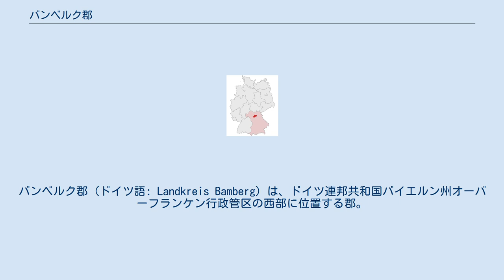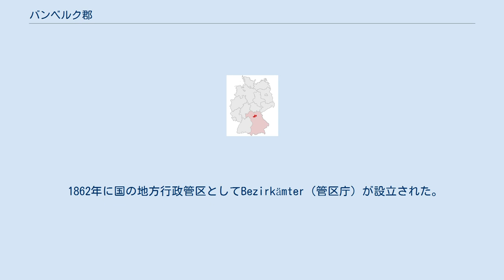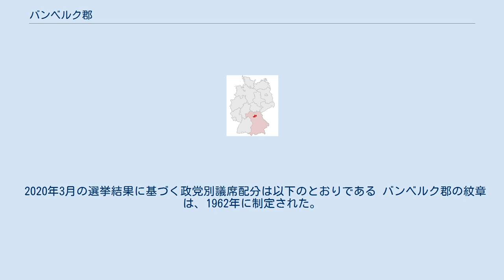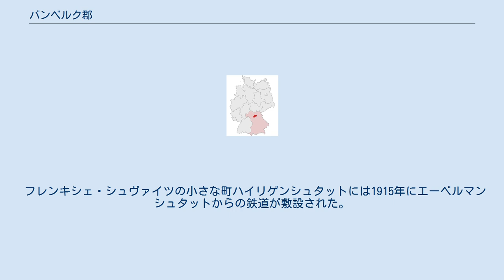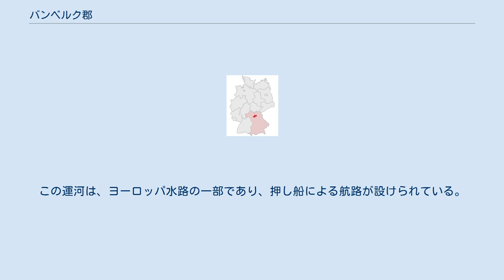バンベルク郡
バンベルク郡 (ドイツ語: Landkreis Bamberg) は、ドイツ連邦共和国バイエルン州オーバーフランケン行政管区の西部に位置する郡。
隣接する郡は、北にリヒテンフェルス郡およびコーブルク郡、東にバイロイト郡、南にフォルヒハイム郡、エアランゲン＝ヘーヒシュタット郡、ノイシュタット・アン・デア・アイシュ＝バート・ヴィンツハイム郡およびキツィンゲン郡、西にシュヴァインフルト郡およびハースベルゲ郡が位置する。
 バンベルク郡には3つの自然公園（の一部）が存在している。
西にシュタイガーヴァルト、東にフレンキシェ・シュヴァイツ、北にハースベルゲ自然公園である。
レグニッツ川がこの郡を貫いて流れ、バンベルクの北部でマイン川に注ぐ。
 バイエルンのバンベルク周辺地域は、バンベルク司教本部の下で8世紀に及ぶ歴史を有している。
教会領主を司教杖で象徴させ、「曲がった杖の下は住むのに良い場所だ」と言われた。
 1803年2月25日のドイツ帝国代表者会議で、全教会領が犠牲となった。
バイエルン選帝侯マックス・ヨーゼフ4世は、1802年8月23日に最後の領主司教となったフランツ・フォン・ブーゼックに、バンベルク、クローナハおよびフォルヒハイムを領することになったことを手紙で知らせている。
大司教は、遺憾の意を述べたが、抵抗しないことを確約した。
バイエルン軍は1902年11月3日にバンベルク地域に進駐し、11月22日にバイエルンの領有を宣言した。
 地方裁判所が、司教のアムトを引き継いだ。
「レグニッツ川右岸のバンベルク」裁判所には、メンメルスドルフ、ハルシュタット、シェスリッツ、それからアルテンドルフ、ブッテンハイムおよびヒルシャイトの周辺地域が属した。
「レグニッツ川左岸のバンベルク」裁判所には、シュリュセラウ、ブルクエーブラハおよびハルシュタットの一部が属した。
1810年、一連の国境調整によってヴュルツブルク大公領がバイエルンに属することとなった。
 1818年の自治体令は、部分的に市町村自治を創り出し、暫定的な目的別地域連合の創出を可能にした。
1848年の革命は、この地域の貴族一門の領主権を消滅させた。
ライヒマンスドルフ・バイ・バンベルク、リスベルク、トラベルスドルフ、トルンシュタット、ヴァルスドルフ、ザッサンファールト、ブッテンハイム、キルシュレッテン、グラスマンスドルフ、アシュバッハ、シュタッフェルバッハおよびブルクレーザウの領主裁判所も廃止された。
 郡制度がバイエルンに初めて導入されたのは1852年のことだった。
当時ライン右岸のバイエルンに、現在の郡制度の先駆けとなる地域連合が創出された。
これは、いまだに国の監督下におかれ、重要事項については国の中級決定機関の裁可が必要となる制度であった。
本当の自治組織として再編されたのは1919年になってからであった。
 1862年に国の地方行政管区としてBezirkämter（管区庁）が設立された。
バンベルク周辺地域は、バンベルク第1管区庁とバンベルク第2管区庁に所属した。
バンベルク第1管区庁には、1804年創設のレグニッツ川右岸のバンベルク裁判所管区とシェスリッツ裁判所管区が含まれた。
バンベルク第2管区庁には、やはり1804年に創設されたレグニッツ川左岸のバンベルク裁判所管区とブルクエーブラハ裁判所管区が含まれた。
地方裁判所も新たにそれぞれバンベルク第1地方裁判所、バンベルク第2地方裁判所と名付けられた。
バンベルク市は、1809年から自由都市の権利を有しており、この時もいずれに管区庁にも属さなかった。
1879年にはバンベルク第1地方裁判所とバンベルク第2地方裁判所は、バンベルク第2区裁判所に統合され、統合前の各地区はそれぞれバンベルク第2区裁判所第1地区、バンベルク第2区裁判所第2地区と呼ばれて区別された。
そしてバンベルク独立市にバンベルク第1区裁判所が置かれた。
1913年には第1、第2区裁判所は、バンベルク区裁判所として統合された。
1929年、バンベルク第1管区庁が廃止された。
その管轄地域はバンベルク第2管区庁に統合され、この時から単にバンベルク管区庁と呼ばれることとなった。
1932年にブルクエーブラハおよびシェスリッツの区裁判所が廃止され、バンベルク区裁判所に統合された。
1939年バンベルク管区庁は、バンベルク郡に改編された。
 1972年のバイエルン州の市町村再編で現在のバンベルク郡が、全71郡の1つとして誕生した。
この時、そ...